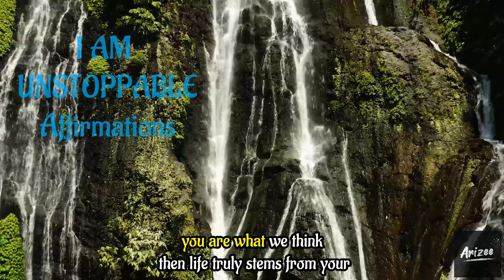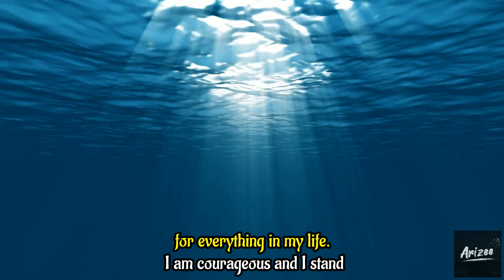I AM UNSTOPPABLE affirmation| Positive Affirmations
I am Unstoppable Affirmation
Create your dream life and let no fear stop you
Watch this daily for staying on the right path and achieving your goals

A special edition of I AM affirmations that is intended to activate a sense of unstoppable Courage, Inner POWER and massive Strength to CONQUER ANY CHALLENGE that you may be facing

positive affirmations
guided meditation
meditation for anxiety or depression
the secret
positive thinking
personal power
i am affirmations confidence
i am affirmations for vibration raising
law of attraction solutions
meditation for beginners morning
meditation music relax mind body
energy healing training
sleep affirmations for positive thinking
success
i am